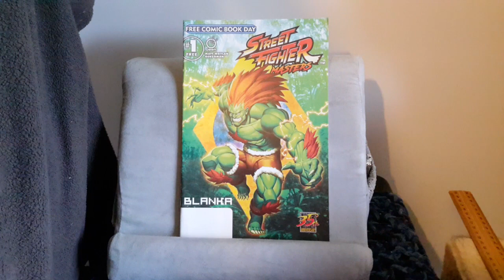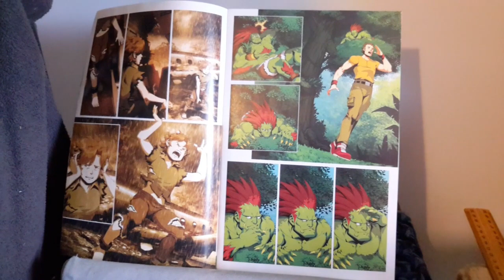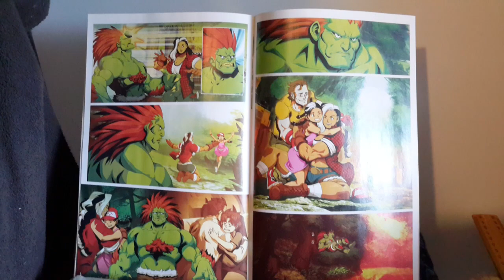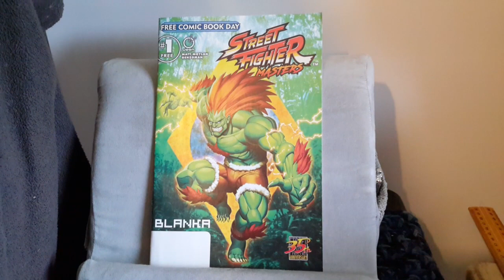FCBD: Streetfighter Master-Blanka